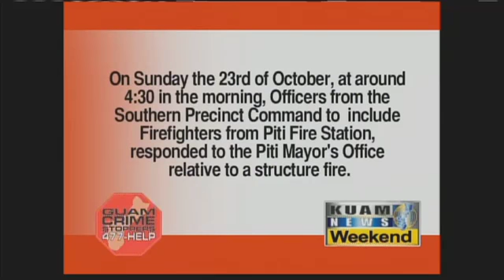How to stay safe during the holiday traffic bustle